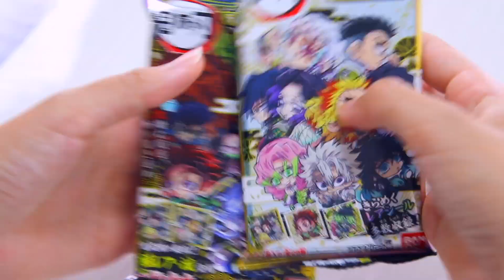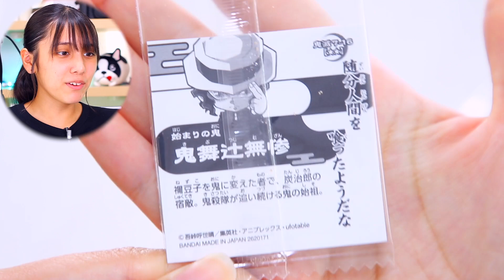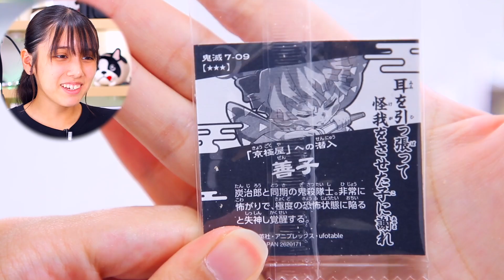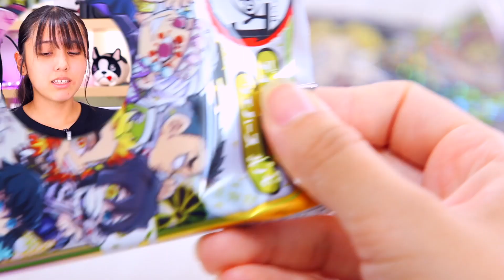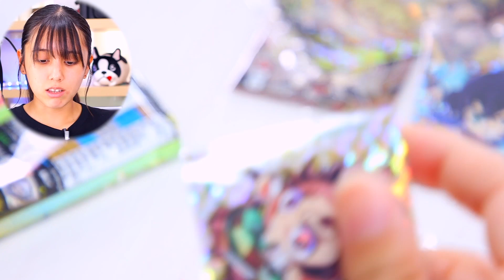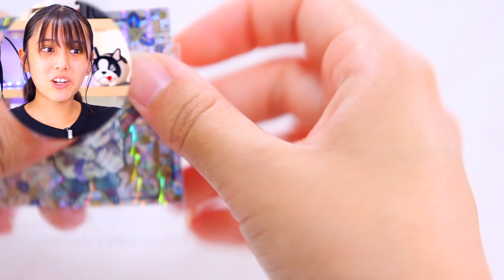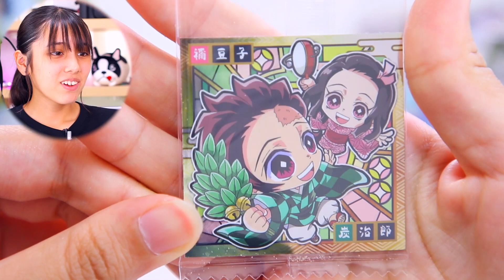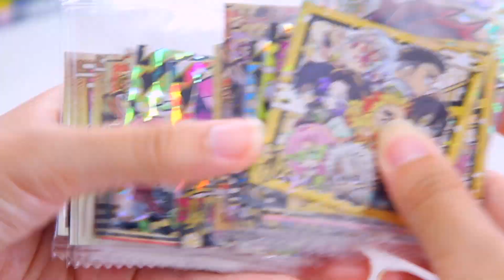鬼滅の刃ディフォルメシールウエハース7を2箱開封！神引きすぎてヤバい！超レアシール出た？【鬼滅の刃】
今日発売の鬼滅の刃ディフォルメシールウエハース7弾を2箱開封！今回は今までにないすごいシールが登場！神引きしまくってやばすぎる！是非最後まで見てね✨

1DX MarkIII
5D Mark IV
7D Mark II